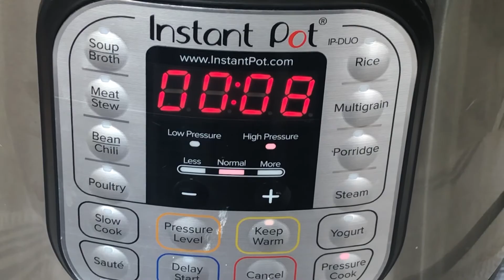Instant Pot Spaghetti Squash// How to cook spaghetti squash in Instant Pot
Instant pot Spaghetti Squash is quick and easy. The results are always delicious, tender squash that can be used as a side dish or as part of a main meal.

Cut in half - Pressure cook for 8 minutes
Cooked whole - Pressure cook for 20 minutes

Amazon Favorite Things